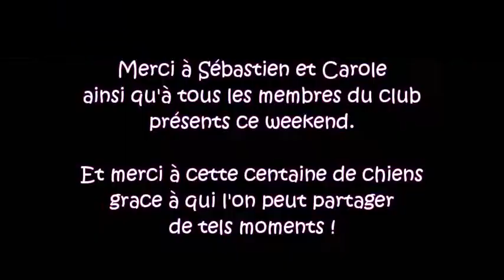entrainement attelage chiens saison 2011-2012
Super week end, tant au niveau du temps, de l'organisation que de la convivialité, en Ariège, au lac de Mondély chez Sébastien et Carole.